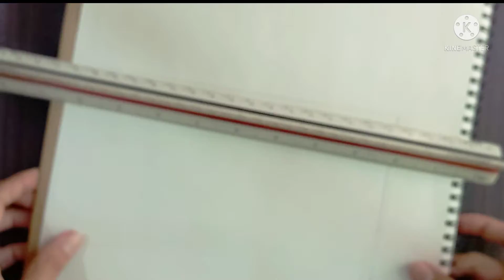🇵🇰 Happy Independence Day || DIY Greeting Card Tutorial || Easy Handmade Card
Happy Independence Day, DIY Greeting Card Tutorial
Easy Handmade Card
Long Live Pakistan 🇵🇰❤
About Channel:
Being an artist my thoughts are always wandering around in search of creation.
"CREATIVE WANDERER" is all about Art.
1- Painting
2- Aesthetics
3- Art & Craft
4- Drawing & Sketching
5- Fashion Illustration
6- Photography & Videography
7- Random Content for fun

creativewanderer_fhk

THANKS 😊